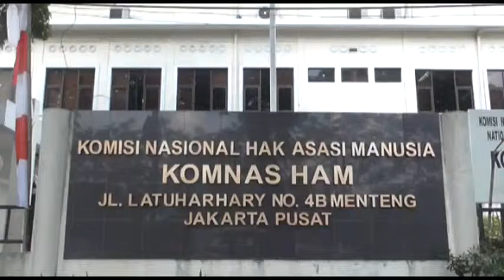Komnas HAM Tidak Ijinkan Hukuman Mati